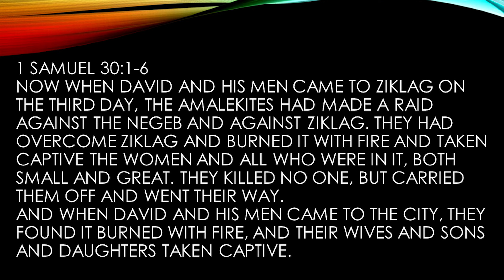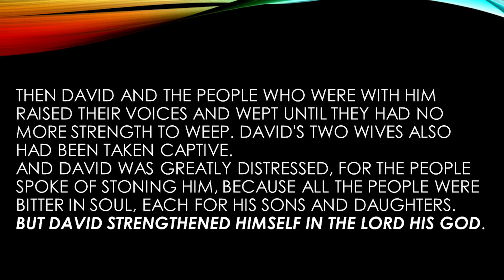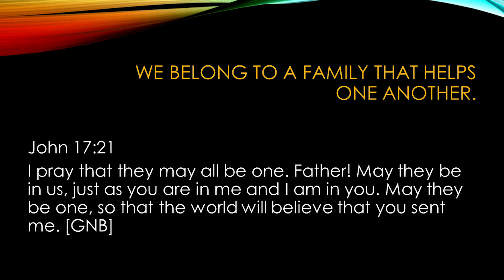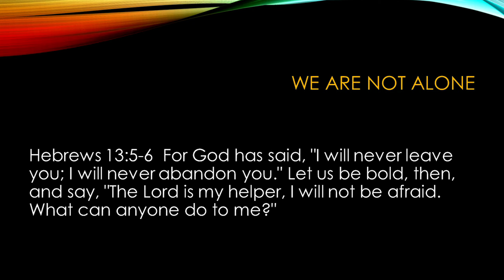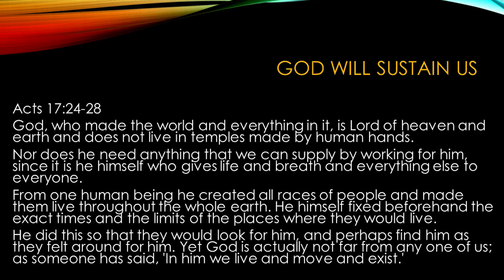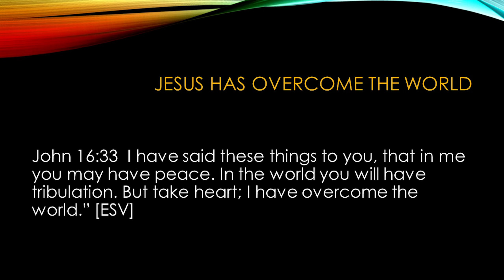Remember God's Promises - Pastor Tobi Nel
Please be safe and take care. We miss you and God bless.